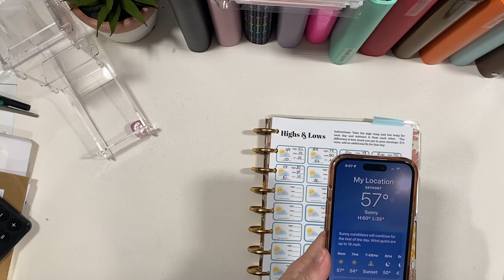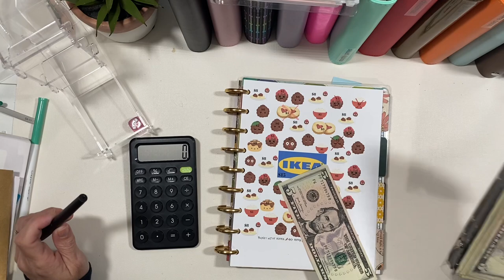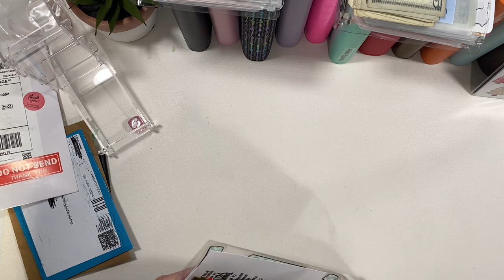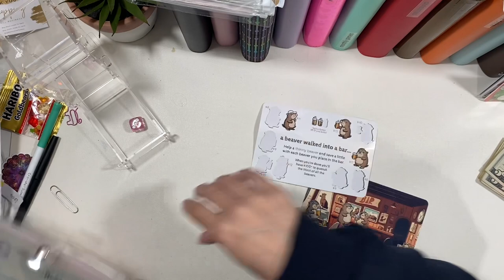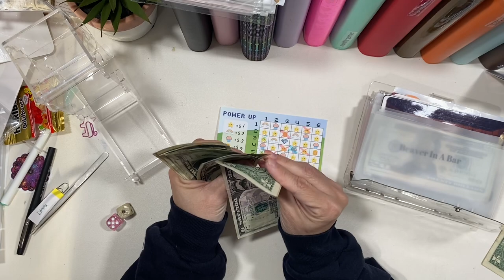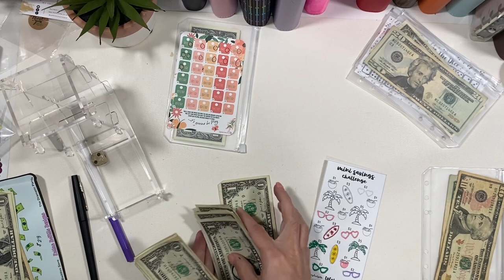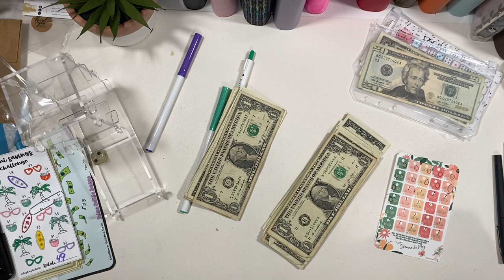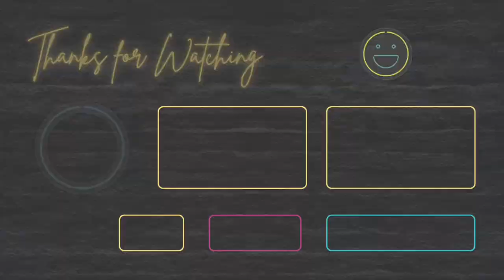Let’s Finish up some challenges | quick haul | and more challenges!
I am a budgeter using the envelope system  I use playing games to make saving money fun!

Mylittlescrapbookstore.com  CODE: BEATRIZREF
Save $10 off your first order.